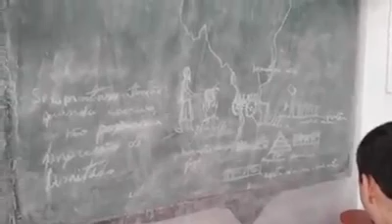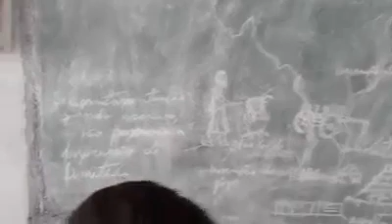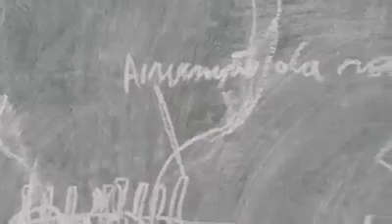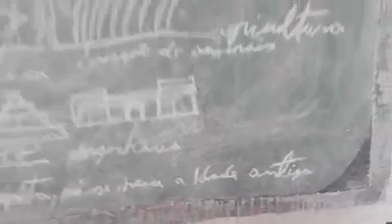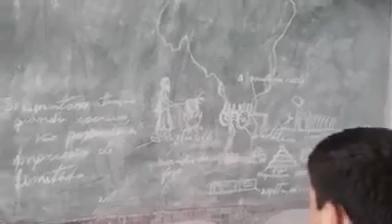21 de julho de 2020